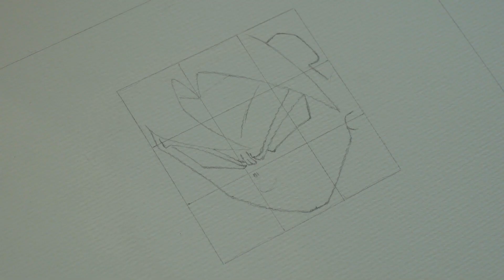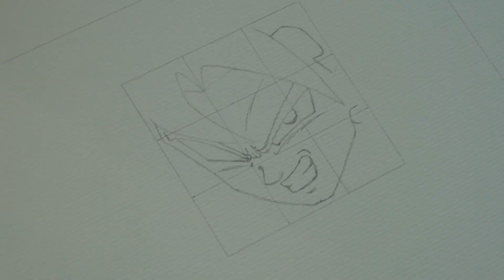Drawing Vegito Super Saiyan Blue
Hope everyone is doing well! Been a long time coming but finally finished this latest video. Wanted to do a piece of Vegito Super Saiyan Blue because of the recent Dragonball Legends 2nd Anniversary and the upcoming Global Dokkan Battle Anniversary. Some of my favorite games right now.